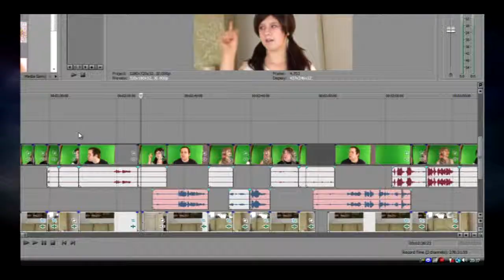My Ghost Sister & Me: The Complete Second Season on DVD - 2 Disc Set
↓ More info on the DVD ↓

The My Ghost Sister & Me Season 2 DVD includes 2 discs, one with all 8 Remastered Season 2 Episodes, Including Audio commentaries on every episode from myself, and Heather even gives her commentary on the odd episode. Then on Disc two you have all the Special Features that include Behind The Scenes & Blooper Reel, Fan Interview With The Creator and Actress (me and Heather answer viewer questions) I take you into the editing room for a look at the editing process and explain what goes into an episode (I even reveal how effects were achieved) then there's the Becoming Amy which is time lapse video of me creating the ghost girl/dead girl make up look for Amy Jenkins, then there's Becoming Rosie which is the same process as above, and finally you have the Image Gallery were you can view a few photos of Amy and Rosie.

Our DVD's are made to the highest quality possible. The DVD's themselves are made with Verbatim DVD-R's that are known for their quality and long lasting times.
The disk art is printed on to the DVD and then covered with several protective layers of acrylic to make sure the ink is water proof, smudge, and fade resistant.
The DVD cover is printed on high quality HP paper, and then inserted into the DVD case
You don't have to worry about region issues as all of our DVD's are region free.